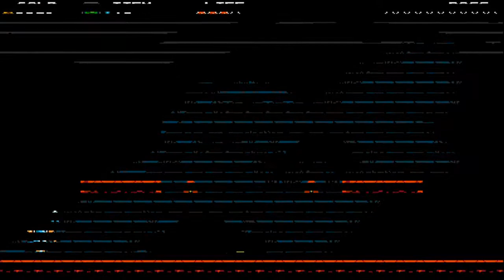Shovel Knight: Shovel of Hope Any% in 46:33